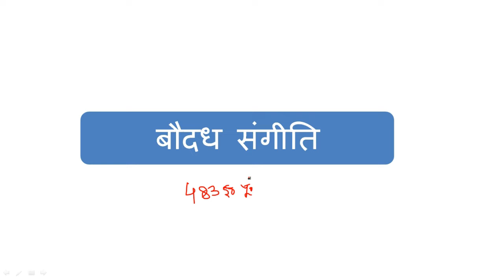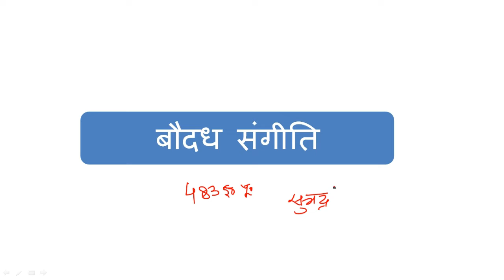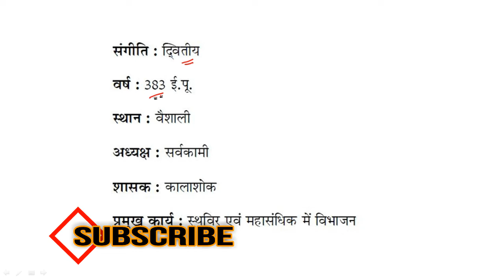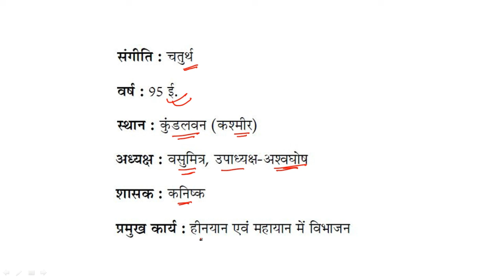Buddhism | बौद्ध धर्म | बौद्ध धर्म की सभी संगीतियां | History for STET | CTET | RRB NTPC | GROUP-D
Buddhism | बौद्ध धर्म की सभी सगीतियां

About - this videos for Buddhism  बौद्ध धर्म की सभी सगीतियां  we cover all sangati of Buddha this video must be helpful for those students who is appearing in various state level examination like BPSC 2020 bihar police daroga/SI bihar police Constable STET and many more upcoming examination.
so keep regular on this channel because we are uploading videos frequently.
we discuss-
1. Buddhism in hindi
2. बौद्ध धर्म की सभी सगीतियां
3. tripitak
4. sutpitak
5. vinaypitak,
6. Abhidhampitak,
7. Buddha sangati